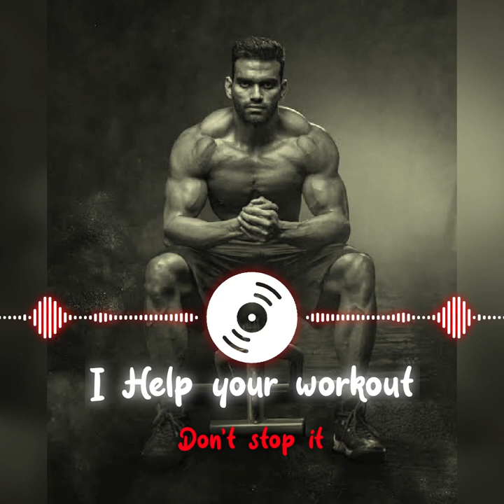Best 💯 💪gym workout 🔥 music🎶motivated for workout and fitness exercise build your muscles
in this video is gym workout music and full music video
workout music 2023 Gym & fitness motivation music video

gym lovers status

loss,binaural beats meditation,good vibes binaural beats,burning.dieting,fitness,binaural
beats,lifestyle,ted talks, sleep subliminal,good vibes,,talks,diet,lose,stress,beauty,science,kingdom,metabolism boost,six pack shaping.calories,concious,ted talk whatsapp status,whatsapp status, attitude
the best gym workout music video
gym workout music mix 2023
the best workout music 2023 trending music